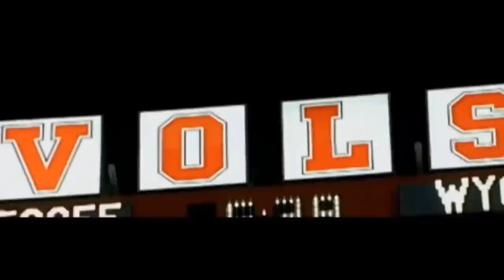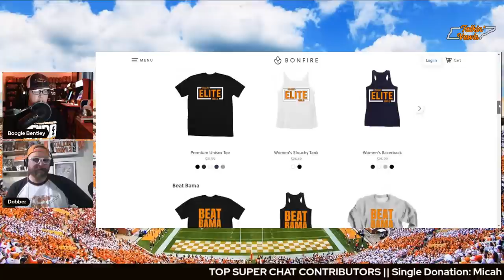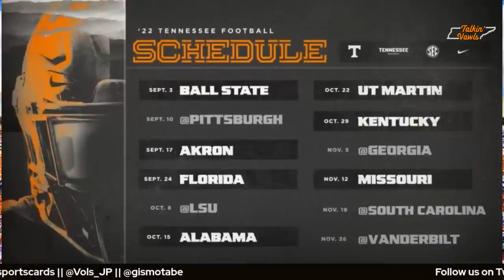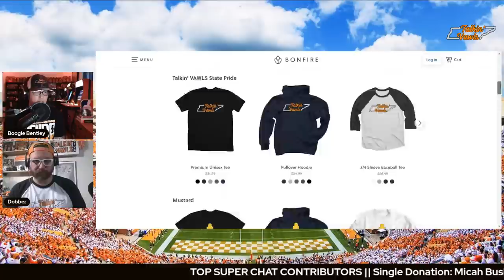UT Martin @ Tennessee Post-Game Show | Talkin' VAWLS LIVE